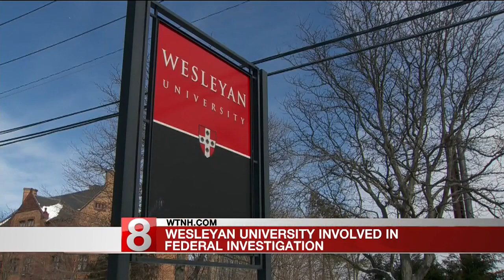News 8 Digital Update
Wesleyan University in Middletown is reportedly the target of a federal investigation. That and more top stories from News 8.